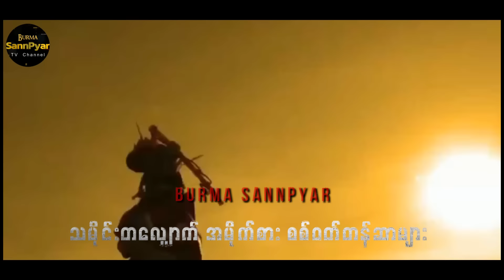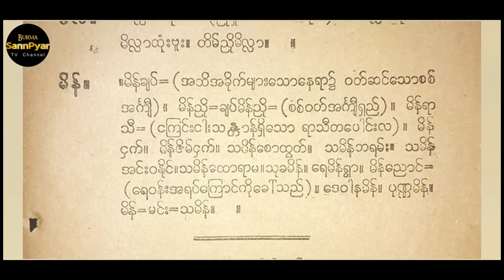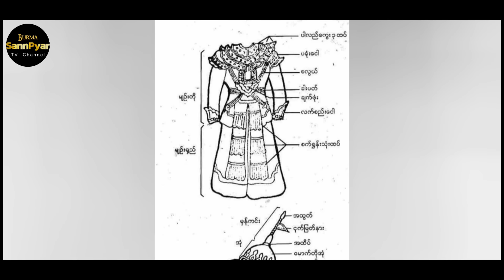ဘယ်စစ်ဝတ်တန်ဆာတွေက သမိုင်းတလျှောက်မှာ အမိုက်ဆုံး ဖြစ်မလဲ